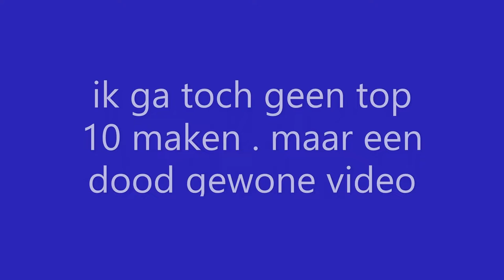jaarwisseling's video .2019 naar 2020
ik geef jullie een gelukkig nieuw jaar en dit is echt de aller laatste video van 2019 . en het is geen top 10 . maar wat jullie van mij gewent bent . en daar om wens ik jullie een gelukkig nieuw jaar . met  vriendelijke groet van team kerkklokken NL